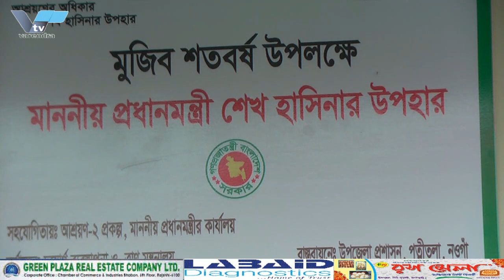মাথা গোজার ঠাঁই পেলো আদিবাসি শতবর্ষী বৃদ্ধা ঝান্নী বেসুরা